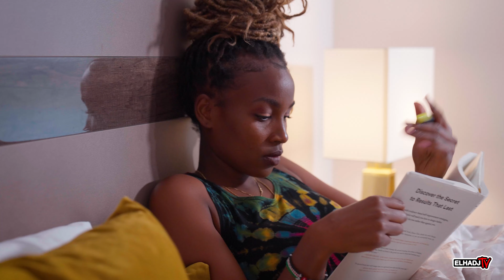LIVING WITH YOUR EX PT2